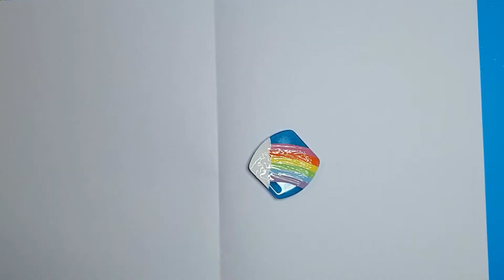A simple rainbow design, multiples ways with Epoxy resin and polymer clay - watch me work.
easycrafts studio lifevlog resinart crafts diy Watch me take one simple and easy rainbow design, a simple pastel palette and use it in multiple ways for a cute outcome. A happy bright project while I craft. Resin art at it's finest when it's such a simple concept and process and the results are bright, happy and fun.

Want to support me?

Hi everyone.
As I may have mentioned in some videos my full-time day job is an author, and crafting and DIY on youtube is how I relax and I have many books available on multiple platforms.

★ links ★